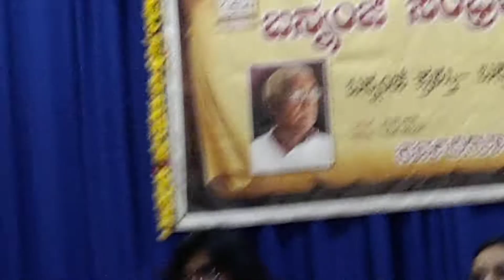Poem - 5 kaalina mancha ...Elaiya kuntaiya edelu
Fourth program of Bannanje Pratishtana
Gayana Samaja Bengaluru Karnataka State
Bharatha ( India)